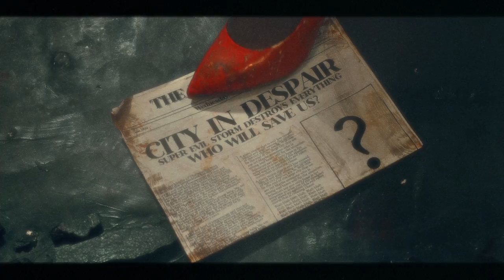Haley Johnsen - RENEGADE (Official Music Video)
"RENEGADE" is about fully stepping into who you are and what you're meant to do in this life, which I believe is one of the most badass, rebellious things we can do. I needed to write this song to remind myself that even though I still struggle with my self esteem and trust in myself at times, that I am still brave enough to be continuing to push through and follow my dreams. I am the renegade I always hoped I could be. Also, in this video I get to become the super hero I always hoped I'd be for myself. Saving the world from evil storms of self doubt and battling it with self love and courage, one day at a time!

Video shot in Brooklyn, NY
Directed and edited by Maris Jones